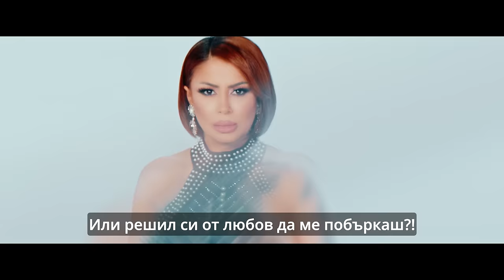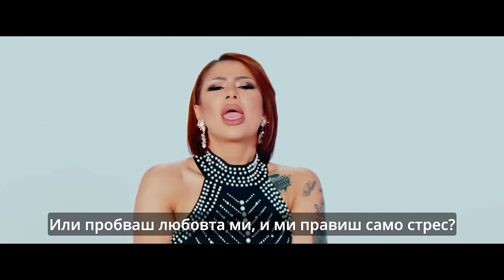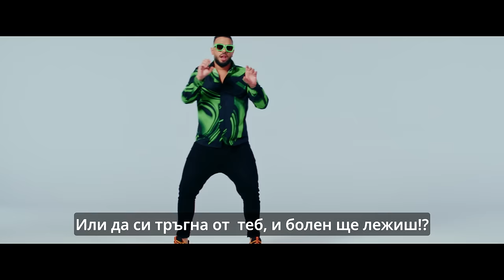DJORDAN x Sasha SANDRA - MIHA-MIHAELA / Джордан & Саша САНДРА - Миха-Михаела [OFFICIAL 4K VIDEO]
Cover of the original song "Zaribena"

🎤DJORDAN
🎤SASHA SANDRA
💎  MIHA-MIHAELA
🎶 Музика: Даниел Ганев
🎶 Аранжимент: Даниел Ганев
🎶 Текст: Росен Димитров, Саша САНДРА
🎬 Режисьор: Добромир Николов
🎬 Оператор: Добромир Николов

📞 Booking (За участия):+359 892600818 / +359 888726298